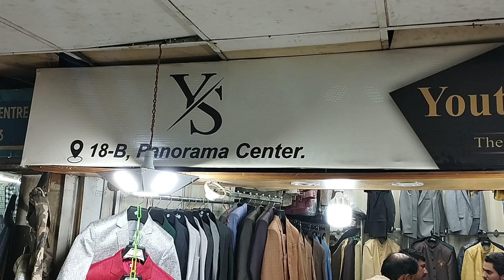Youth Suiting - Garment Shop - Panorama Centre Mall Road, Lahore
for more detailed information of product and services available in your neighbourhood.